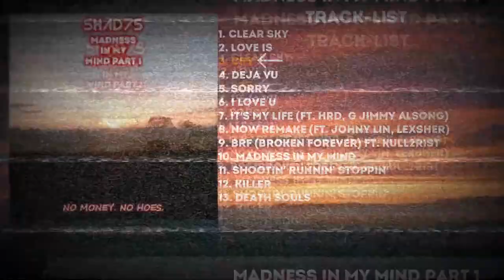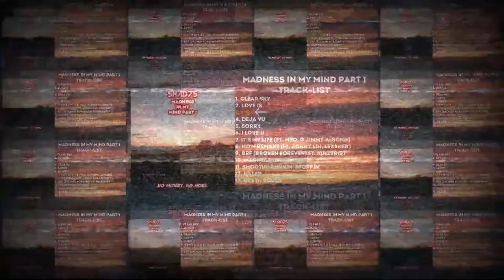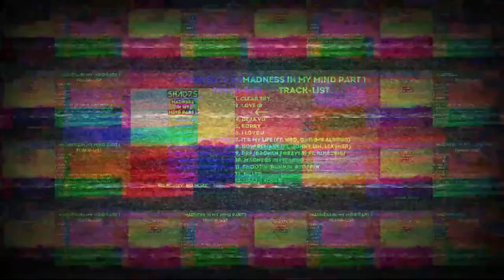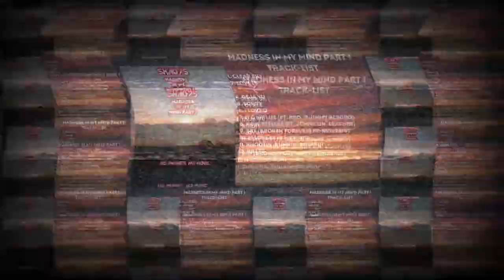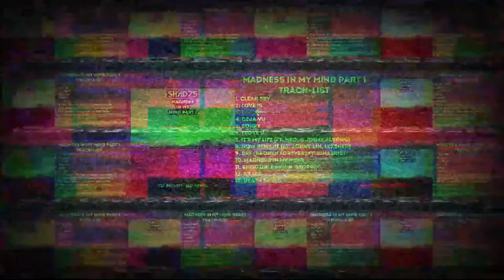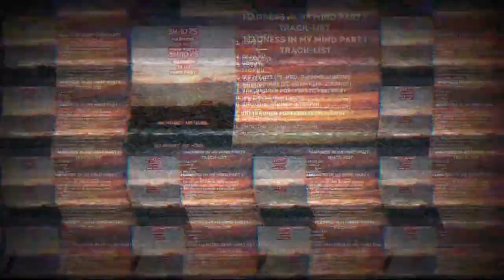Shad75 - CRY [OFFICIAL AUDIO]